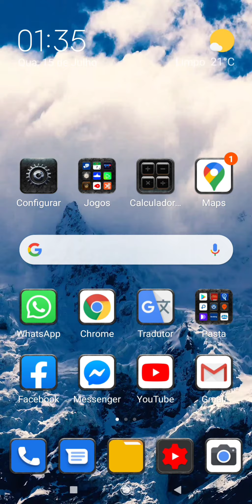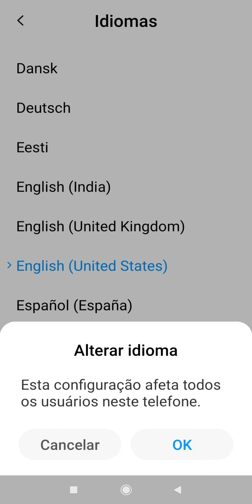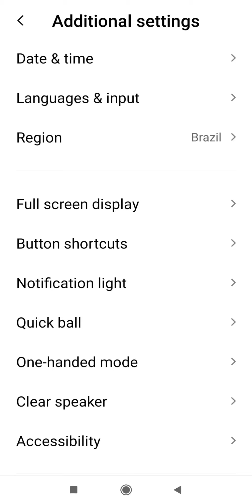Como mudar o idioma no Xiaomi Redmi Note 8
Neste vídeo explico como mudar o idioma no celular Xiaomi Redmi Note 8